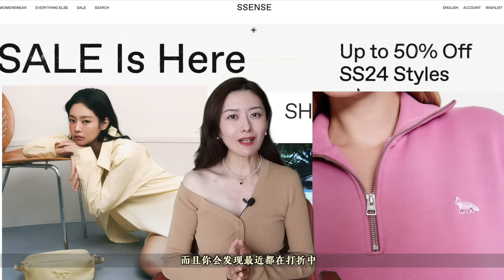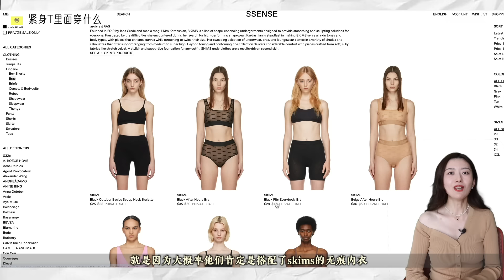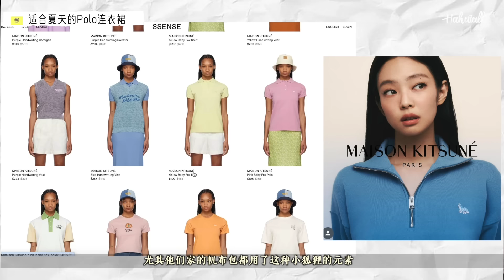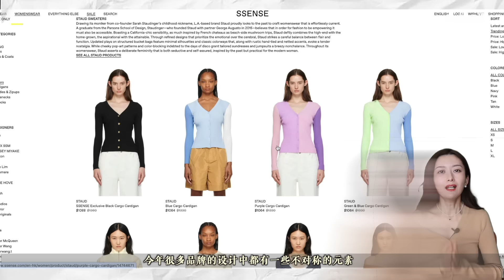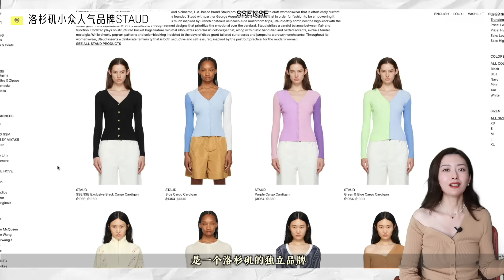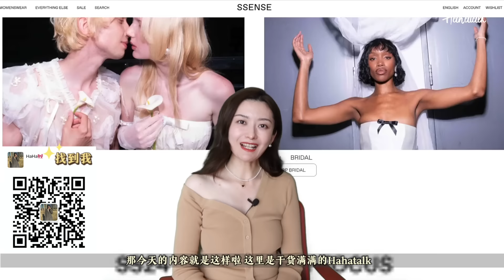这些明星博主同款好火！怎么穿才好看？｜日常好搭配的初夏时髦单品｜SSENSE值得买的单品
今天来盘点一下入夏之后在明星和博主们身上高频出现的单品，都是日常又毫不费力的百搭时髦款，两个字：好看😍

🍓Hahatalk全网同名～找到我wechat【hahahaxiaowan】找到我IG【hahatalking】😘 感謝關注～
    我的信息 52kg/身高171cm ，多数品牌穿M/165/36的码数合身，供大家参考～

🎉本期衣服搭配购于SSENSE，产品/码数/打折款，不同地区可能有差异。SSENSE有14天内退差价的优势以及price matching 价格匹配政策，如果在另一家在线零售商处发现某款商品以更低的价格出售，联系客服，可以进行价格匹配。

🍓视频中的单品信息：
我身上穿的 半露肩设计感开衫
搭配珍珠项链
搭配珍珠耳钉

时髦人最爱的紧身T // 0:10
- 0:35 赵露思同款T恤
- 0:46 朱珠同款T恤
- 0:22 吴千语同款白色T恤
- 1:02 我身上的绿色长袖紧身T
- 1:05 领口系带T
- 1:02 搭配微喇叭牛仔长裤
- 1:02 搭配一字带凉鞋【折扣码 HA15 全站可用】

紧身T里面穿什么 // 0:54
- 1:02 搭配大框墨镜 方圆脸型友好，修饰脸型的中框 可折叠【折扣码无门槛8.5折： haha / 3件享8折：haha20】
- 1:06 搭配金属复古小圆框墨镜 超薄超轻 可折叠【折扣码无门槛8.5折： haha / 3件享8折：haha20】
- 1:22 无痕小吊带 加一个小胸贴更完美

小翻领polo衫怎么选 // 1:38
- 2:09 Polo连衣裙
- 2:30 Jennie同款BabyFox黑色背心裙
- 2:30 Jennie同款BabyFox粉色开衫
- 2:46 Jennie同款BabyFox半拉链卫衣

夏天真正百搭的一字带小粗跟 // 3:12
四个颜色可选。是我穿过最好走的一字带，没有之一。

显身材NO.1 夏季吊带长裙 // 4:17
- 4:26 吊带长裙
- 4:22 虞书欣同款
- 4:37 搭配长裙穿这个打底

不对称露肩上衣更有设计感 // 4:47
- 5:05 半露肩小开衫
- 5:05 黑色阔腿裤
- 5:05 搭配一字带凉鞋【折扣码 HA15 全站可用】

洛杉矶小众人气品牌STAUD // 5:23
- 5:28 肯豆同款棕色半月包
- 5:31 串珠包包
- 5:35 肯豆同款串珠腋下包

今年更流行的修身马甲 // 5:51
- 5:51 白色修身针织马甲
- 5:51 搭配牛仔裤
- 5:51 搭配黑色真丝半裙【折扣码无门槛8折：20haha / 满$480美金75折：25haha】
- 5:51 搭配白色高跟鞋【折扣码 HA15 全站可用】
- 6:09 粉色马甲 售罄链接找不到了 相似款
- 6:09 内搭白色抹胸

🍓内容章节：
0:00 开始
0:10 时髦人最爱的紧身T
0:54 紧身T里面穿什么
1:38 小翻领polo衫怎么选
2:11 适合夏天的polo连衣裙
2:51 polo衫适合搭配的鞋子
3:12 夏天真正百搭的一字带小粗跟
4:17 显身材NO.1 夏季吊带长裙
4:47 不对称露肩上衣更有设计感
5:23 洛杉矶小众人气品牌STAUD
5:51 今年更流行的修身马甲
6:44 结尾

Woohoo~ 大家好，我是Haha，我的頻道包括【看劇聊穿搭】，【務實&時髦日常穿搭】，【明星穿搭解析】等時尚和生活方式內容，希望給各位提供真正實用的日常穿搭資訊。